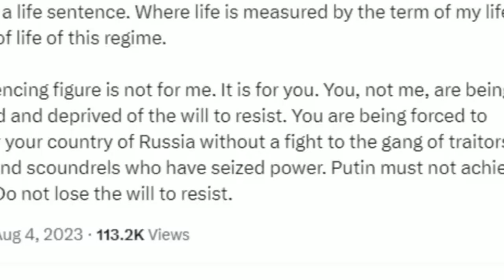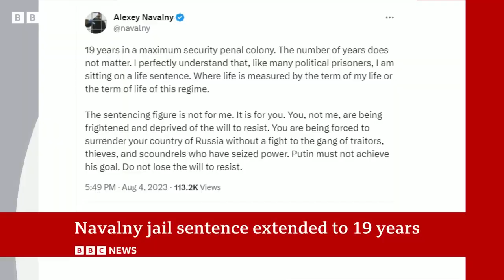Alexei Navalny Russian opposition leader's jail term extended BBC News